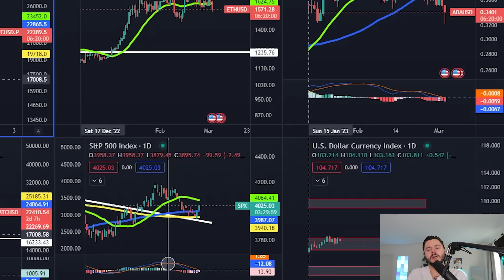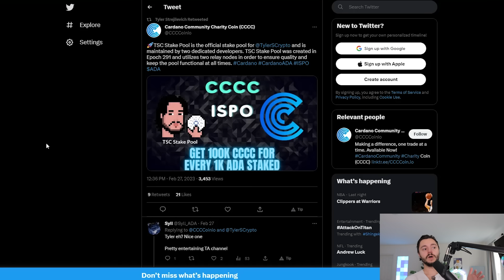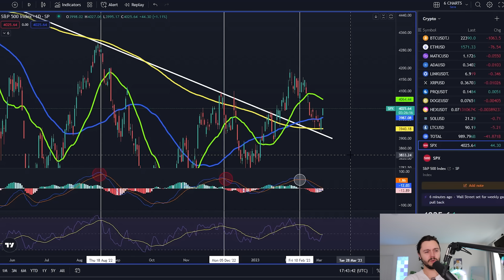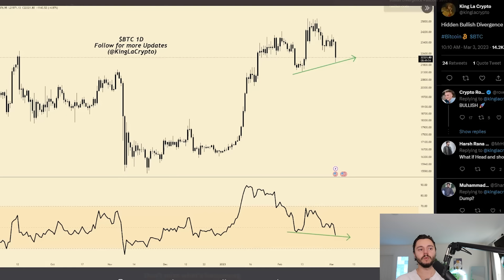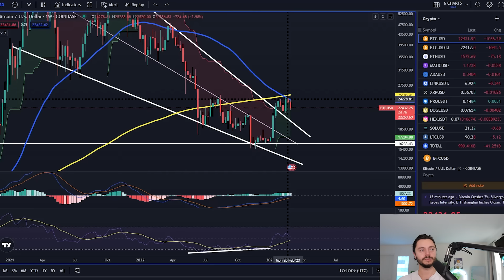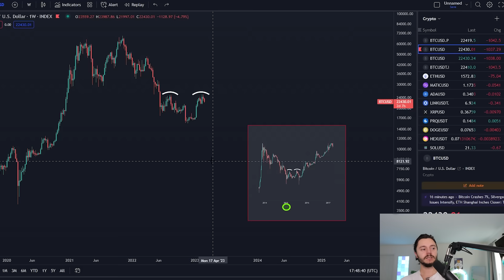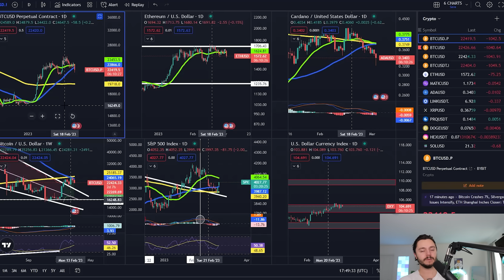🚨IF YOU HOLD BITCOIN - WATCH THIS!!!!! 36 HOUR COUNTDOWN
Ticker: TSC
TSC Pool ID:
pool1mg37s4w4uzsmw27nsnz2mwfll8sdawngvy3n657t7nd0yjcd77e